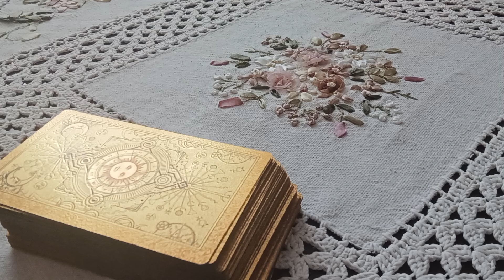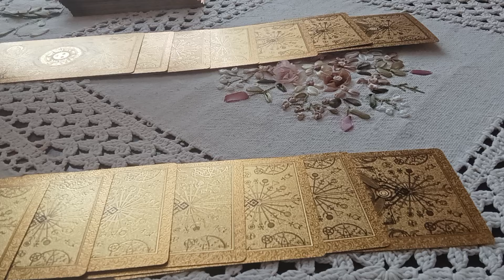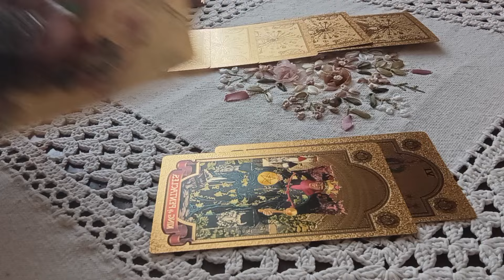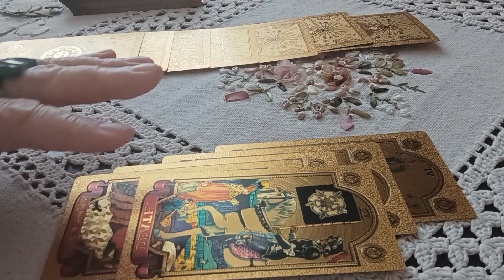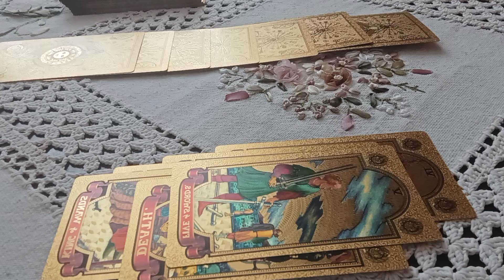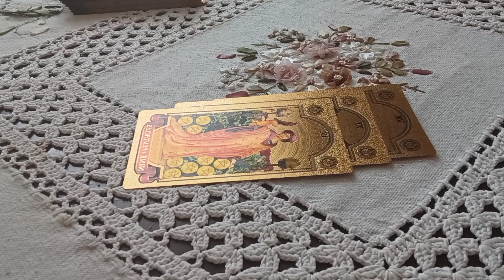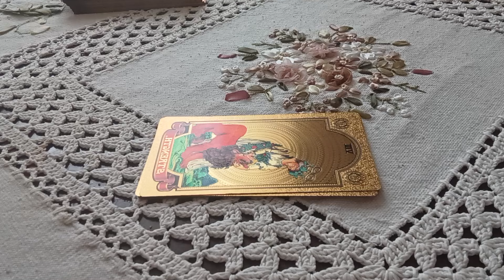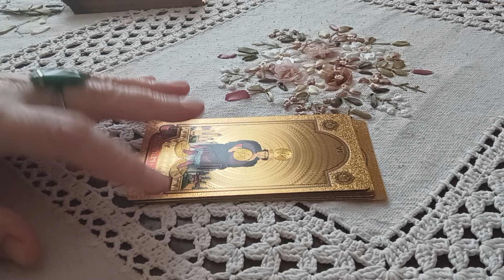🔮⚡🍀Онлайн гадание. Ваше материальное благополучие#аналитикатаро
Общие расклады предназначены для Вашего саморазвития ,развлечения и проведения досуга.